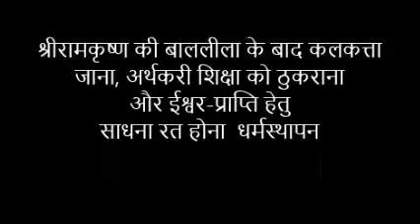बाल लीला समाप्त कर कामारपुकुर से दक्षिणेश्वर गमन एवं धर्म संस्थापन की तैयारी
अर्थकरी विद्या ठुकराकर ईश्वर प्राप्ति के साधन में जुट जाना